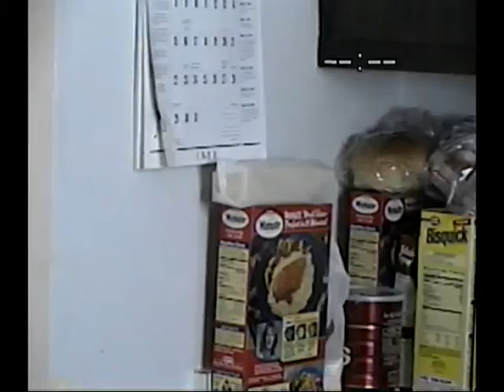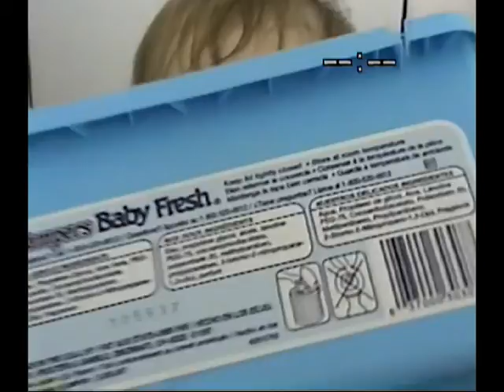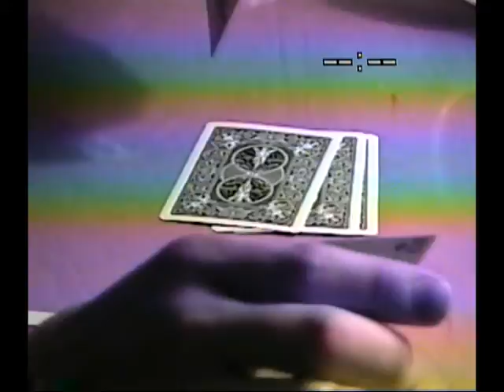Jessica, Savannah, Houston, Jacob video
My Daughter Jessica (the baby) My Daughter Savannah, Sons Houston and Jacob